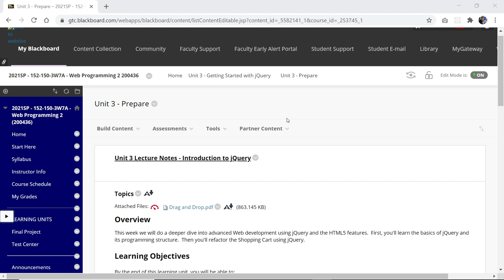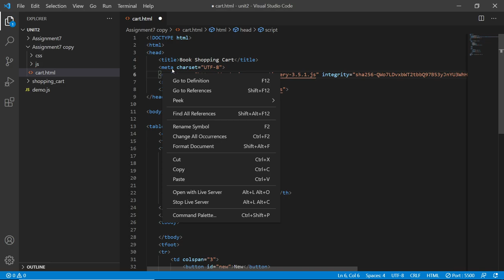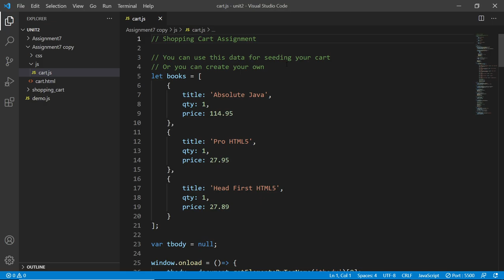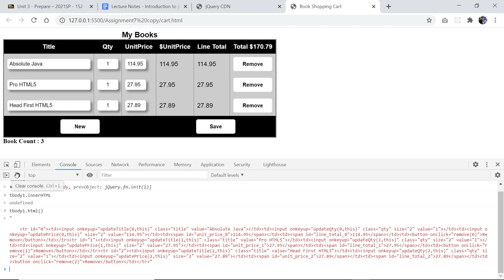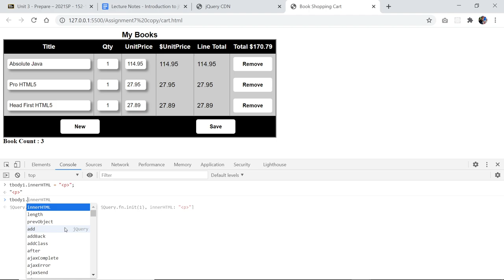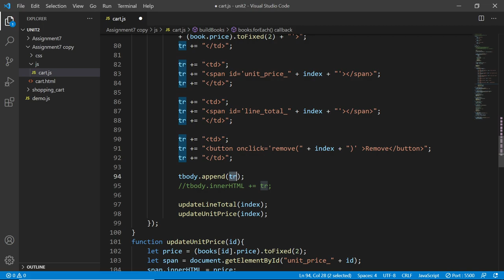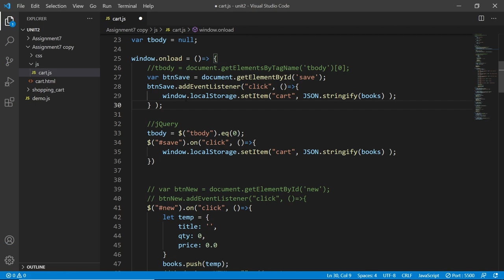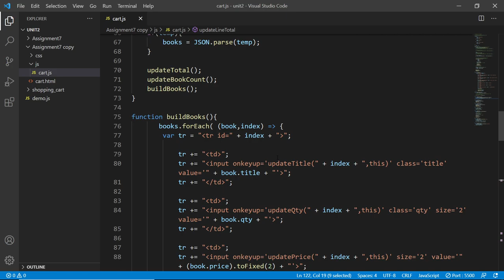Shopping Cart Using jQuery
⭕ Overview
In this video, I'll be diving into Unit 3 of our course, where we revisit the JavaScript shopping cart assignment from Unit 2, but this time with a twist: we're using jQuery to enhance and refactor our code. This tutorial is designed to demonstrate the power of jQuery in simplifying DOM manipulation, making our previous JavaScript code cleaner and more efficient.

We'll walk through the key differences between vanilla JavaScript and jQuery, highlighting how jQuery can reduce the complexity of the scripts while improving readability and maintainability. By the end of this tutorial, you should have a solid understanding of how to leverage jQuery to refactor existing JavaScript code, enhancing functionality and performance without compromising the structure of your application.

⭕ Chapters
  0:00 - Introduction